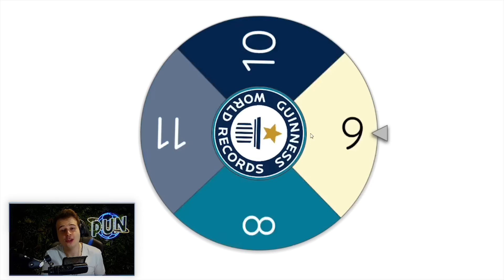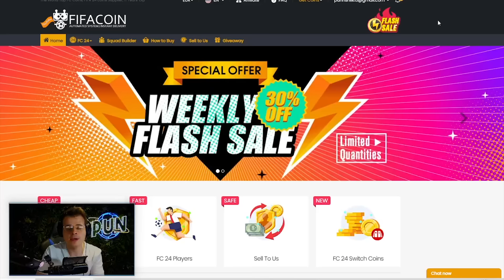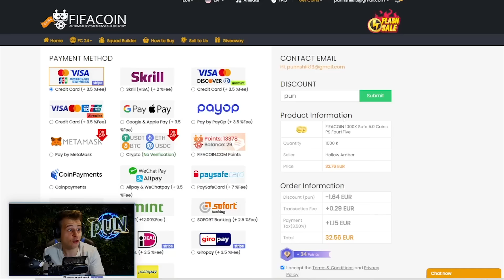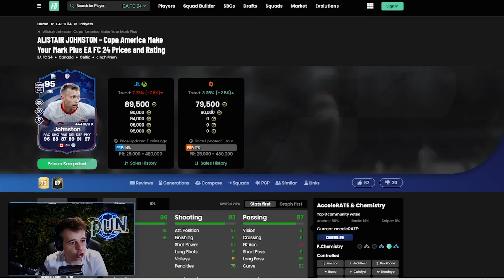129 ULTIMATE TEAM DRAFT CHALLENGE sur FC 24 !